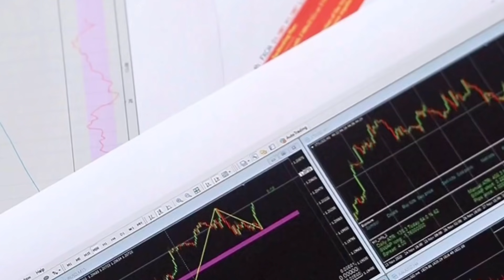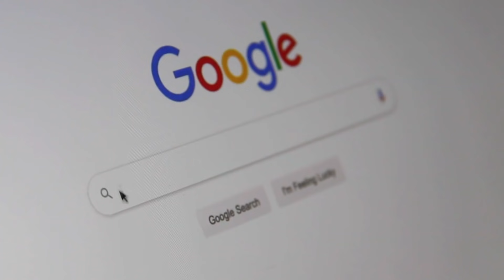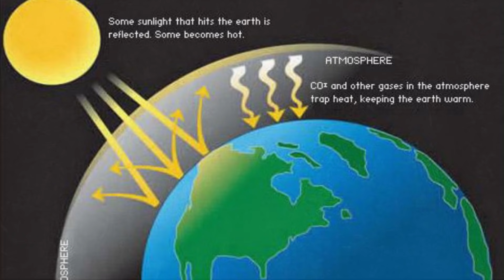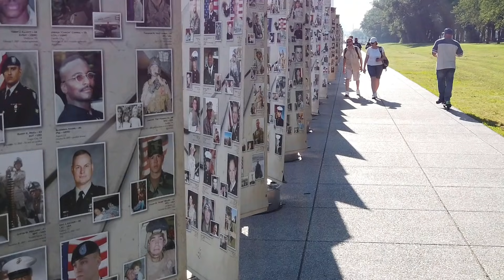😬 Kolik času nám na Zemi ještě zbývá ?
Dnes se podíváme na to, kolik času nám na Zemi ještě zbývá.